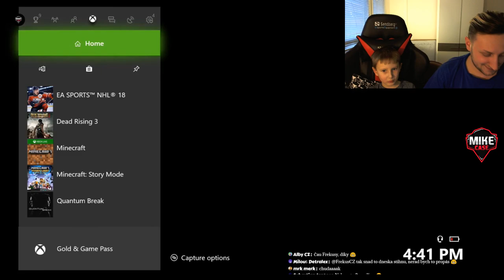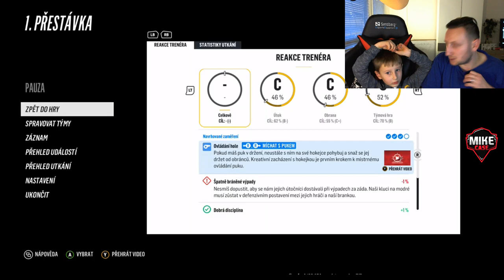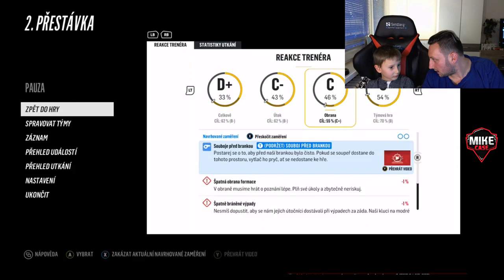NHL 18 - TÁTA vs SYN !!